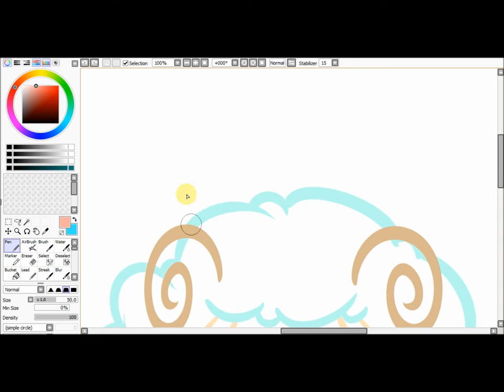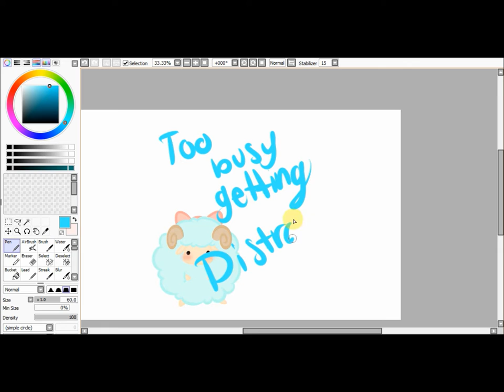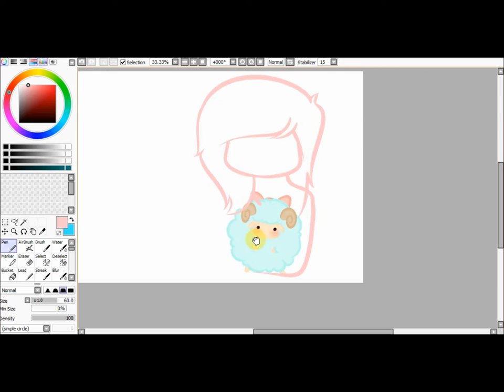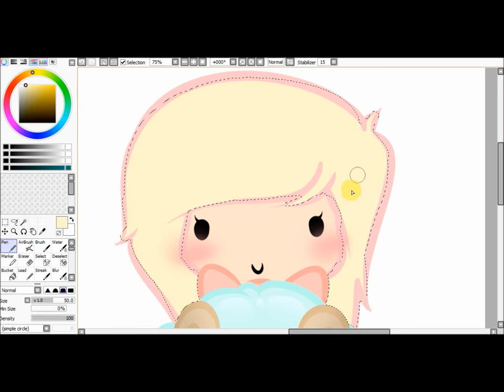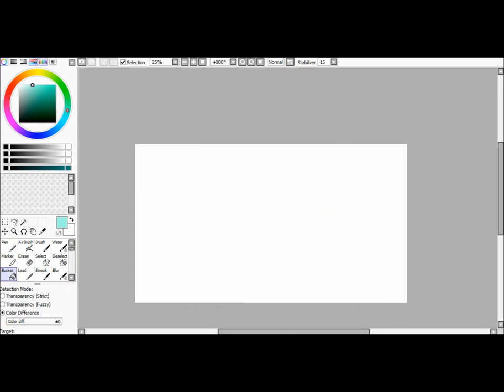Kawaii Sheep SpeedPaint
I was drawing a youtube banner but i turned out not liking it and this one got scrapped but i still wanted to show everyone how i colored the sheep.